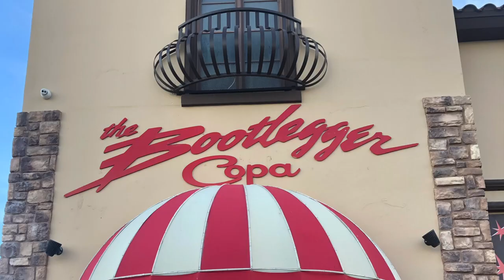COPA COMEDY APRIL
COPA COMEDY
April 10, 7pm
Starring Headliner Kathleen Dunbar
Feature Ron Coleman
Host Steven Roberts
Bootlegger Copa Showroom
7700 S. Las Vegas Blvd., Las Vegas